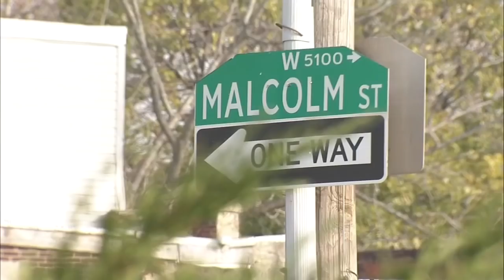4 found dead, shot in the head, inside Philadelphia home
Police are investigating a gruesome discovery in Southwest Philadelphia, where four people were found dead inside a home.